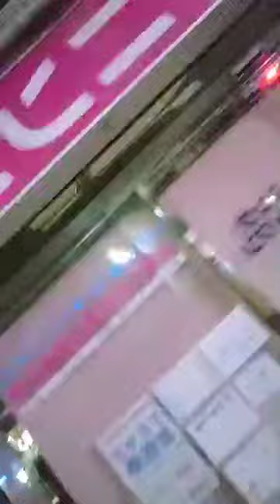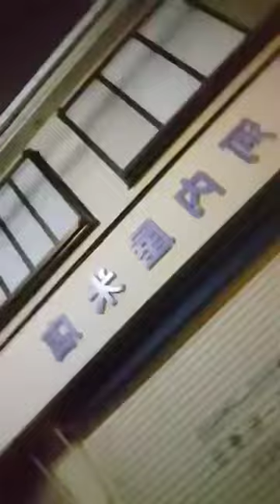この教材を紹介したい↓「成果を出しやすいノウハウ」の 3要素 が揃ってる からです・場所を選ばずに取り組める・ちょっとした時間を活用して稼げる・初心者であっても、初月からでも稼げる↓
苦しみが通常である
と認識することで、自分を責めずにいられる

自分の苦しみが他者への償いだと考えると、気持ちが少し楽になる

苦しみを他者とのつながりと捉えることで、孤独感が和らぐ

「苦しみの受容とつながりについてご紹介します」

こんなお悩みはありませんか？

いつも辛い思いをしているのに、それをどう捉えればいいのかわからない

自分の苦しみが他の人に比べて足りないと感じ、申し訳なさを抱えている

苦しみから逃れたいのに、それが現実逃避だと感じることがある

確かに、苦しみや辛さに向き合うことは大変ですよね。
そういった悩みを抱えているのは、とても自然なことです。

そこで、今回は「苦しみの受容とつながり」について調べてみました。

この記事でわかること

苦しみをどう捉えれば、少しでも気持ちが楽になるのか

他人との苦しみの差に対する罪悪感をどう扱えばいいのか

苦しみを通じて他人とつながる感覚を得る方法

結論

苦しみが通常であると認識することで、自分を責めずにいられる

「苦しみの受容とつながり」について、さらに詳しくご紹介します。

結論の詳細

この宇宙は
辛い キツイ 苦しい
のが通常なのに
嫌がっちゃって ごめん
まだ みんなの苦しみに追いついてない
同等にもなれてなくて
同列にも立ててなくて
苦しむのが足りてなくて
力になれなくて
助けてやれなくて
こんなことになってしまって
差別しちゃって
生きる意味に、正義に
もっと困難な状況のみんなに
もっと苦しい状況のみんなに
楽な自由な人生を 与えられたことに
申し訳ない
何か 謝罪しなければ
何か 償わねば
何か 代償を払わねば
苦しみでみんなと 繋がらねば
これ に脳を向ければ
現実が曖昧になる

これに脳を向けといて
現実を曖昧にする

申し訳ないという気持ち
を高めれば高めるほど
苦しみを楽に乗り越えられる
苦しいほど いっぱい 償えてるって気になれる
苦しみでみんなと 繋がってるって感じる

この考え方を簡単に説明すると、以下のようになります。

1 苦しみが通常である:
この宇宙では、苦しみや辛さが当たり前のことだという前提があります。
みんなが何らかの形で苦しみを抱えている中で、
自分だけがそれにうまく対応できていない、
または苦しみを十分に感じていないと感じることがあります。

2 申し訳なさと償い:
自分が他の人たちの苦しみに追いつけていない、
同じレベルで苦しんでいないことに対する申し訳なさを感じています。
この申し訳なさから、
自分も何か償いをしなければならない、
代償を払わなければならないと考えます。

3 現実逃避と苦しみの受容:
この申し訳なさを強く感じることで、
現実の苦しみが曖昧になり、
むしろその苦しみを乗り越えやすくなります。
つまり、苦しみを他の人たちとのつながりや償いとして捉えることで、
その苦しみが意味を持ち、
受け入れやすくなるのです。

4 苦しみでつながる感覚:
自分が苦しむことで、
他の人たちと同じ苦しみを共有していると感じ、
そのことが精神的なつながりをもたらすという考え方です。

要するに、この理論は
「自分の苦しみを
他の人たちへの償いやつながりとして意味づけることで、
その苦しみを受け入れやすくし、
現実の辛さを和らげる」というものです。

〜まとめ
結論を簡単におさらい

この宇宙は 辛い キツイ 苦しい のが通常なのに

実践記ツイートをやっている理由は ↓

その1
力になれなくて
助けになれなくて
申し訳ない 償いたい 懺悔したい
という気持ちを持つことが
苦しみを乗り越えられる
ということを伝えたい
が強ければ強いほど
苦しみを乗り越えるのが楽になる
苦しみが 償いの代償
もっと苦しんでる あっちやそっちのみんなに 申し訳ないと
苦しむことが 償う代償になってる
苦しみでみんなと 繋がってるって気になれる

その2
この教材を紹介したい
「成果を出しやすいノウハウ」
の 3要素 が揃ってる からです
・場所を選ばずに取り組める
・ちょっとした時間を活用して稼げる
・初心者であっても、初月からでも稼げる

「ベネフィットマジック」

サンキュウ＆プリーズ
てんこ盛り特典